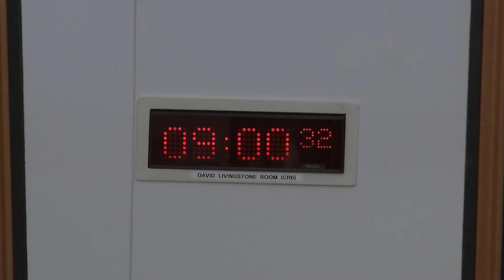Public Audit and Post-legislative Scrutiny Committee - 28 February 2019